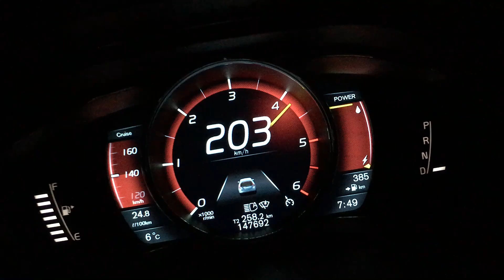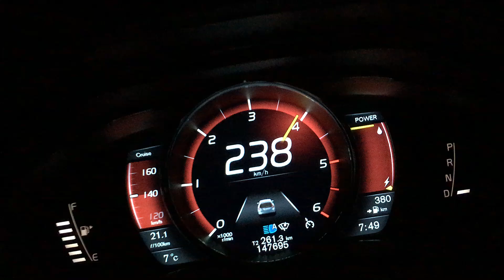V60 Polestar D6 AWD Plug-in Hybrid 140-240 km/h acceleration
V60 D6 AWD Plug-in Hybrid with Polestar tuning.

Stock: 283 hp and 640 nm;
Polestar tuning: 298 hp and 670 nm.

140-240 km/h acceleration

Video has been taken on an empty highway in Germany (without speed limit).